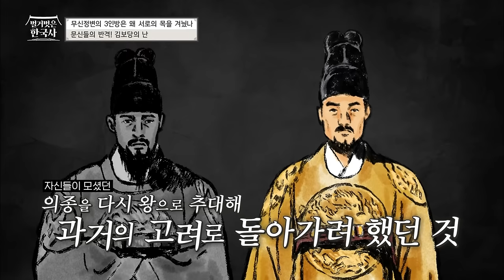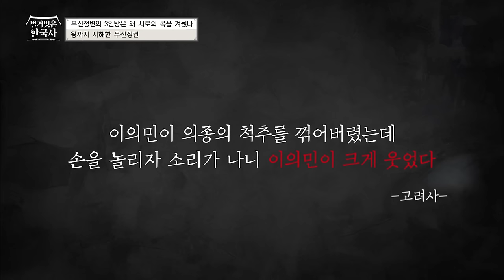왕의 척추를 맨손으로 부러뜨려 시해한 천민 출신 장군! 그의 배후세력의 정체는? | 벌거벗은한국사 무신정권 편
00:00 무신정변의 주역 3인방이 만든 무신정권
03:32 불 같은 성격의 이고를 제지한 이의방
10:04 이의방, 정중부에게 부자관계를 제안하다
14:05 문신의 반격! 김보당의 난

18:44 맨손으로 왕을 시해한 천민 출신 장군, 이의민